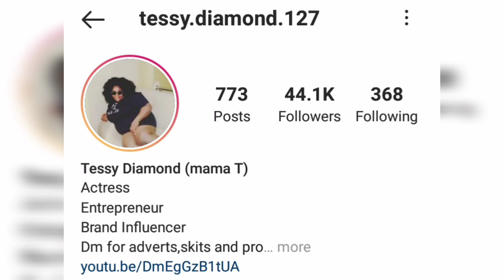Tessy Diamond Biography You Probably Didn't Know (Mama T Biography)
This Video Is About Tessy Diamond Biography You Probably Didn't Know (Mama T Biography. Tessy Diamond Nigerian Movies, Tessy Diamond TV, Tessy Diamond Comedy, Tessy Diamond Latest Movies, Tessy Diamond funny movies, Tessy Diamond Nigerian actress